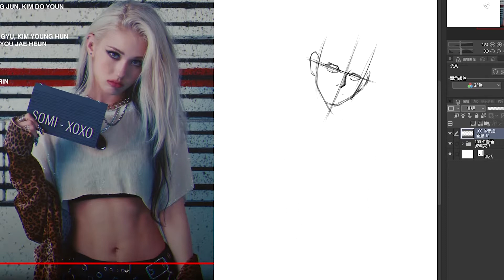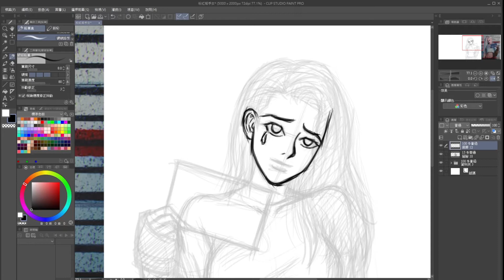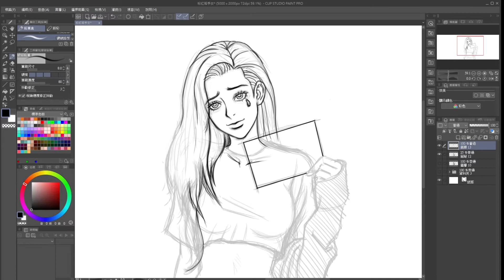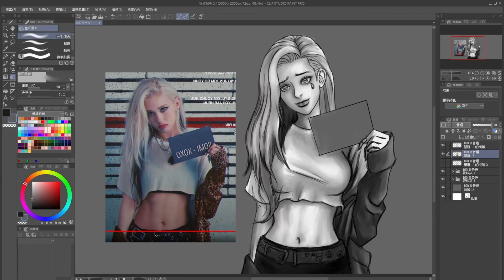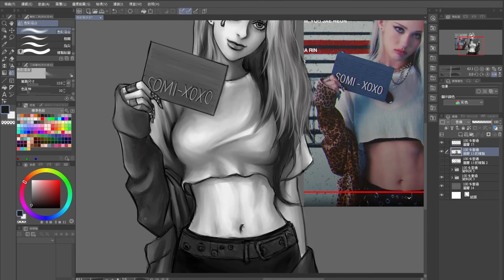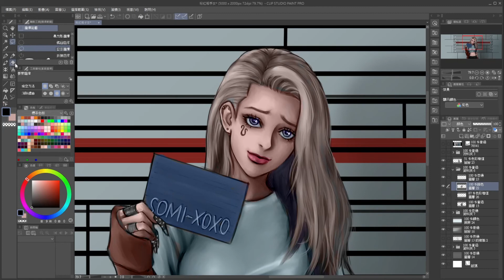畫全昭彌 SOMI-XOXO監獄造型 - CSP電繪線稿與厚塗上色教學 | Ray綠川光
畫全昭彌 SOMI-XOXO監獄造型，把真實的人物畫成寫實插畫風！

影片段落
0:28 人物簡介
1:43 厚塗畫法三階段
2:04 第一次草稿
2:54 第二次草稿
3:54 第三次草稿
4:49 灰階上色
6:50 上色

電繪軟體：CLIP STUDIO PAINT
繪圖板： Wacom Cintiq 22

特效
Stock video 由 SatoshiTakahata / MotionElements.com 提供